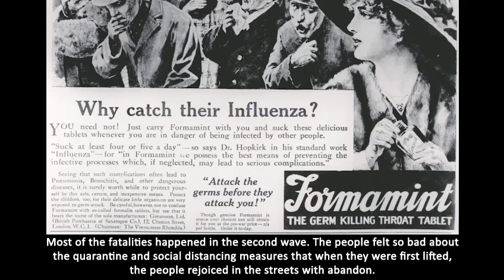سميرة عزيز- لا نكرر التاريخ مرة اخرى مع كوفيد١٩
سميرة عزيز مواطنة سعودية مخلصة وذات خلفية إعالمية، وهي امرأة متعلمة تعليما عاليا ولها 20 عاما من الخبرة في مجال اإلعالم.
وهي رئيسة مجلس ادارة مجموعة شركات سميرة عزيز (SAG) ولها وجود في غالب وسائل التواصل االجتماعي ، وهي صحفية معترف بها.
هي صانعة أفالم ، كاتبة ، متحدثة ، شاعرة ، مقدمة تلفزيونية وإذاعية ، محللة اجتماعية وسياسية ، ممثلة ، فنانة مسرحية وقائمة على تنظيم الحمالت االعالمية ،
سفيرة للعالمات التجارية ، منسقة و مقدمة حفالت اجتماعية ، رئيسة فريق رياضي ، تم تكريمها بكل فخر كأميرة في سلطنة بويان -بالفلبين ، سفيرة النساء واألطفال
من قبل منظمة سبمودا من أجل السالم والوحدة والتنمية (التابعة لألمم المتحدة)، و سيدة أعمال .
تتألف مجموعتها التجارية من وكالة إعالنات ، أفالم ، عالمة تجارية لمراكز الخصم (خماسيات و أدفع أقل )، فعاليات ، شركة أغذية ، استيراد وتصدير.
اإلعالمية. شاركت في مؤتمرات إعالمية واجتماعية دولية وتبذل جهودا كبيرة لتعزيز الصورة اإليجابية للمملكة العربية السعودية من خالل االستفادة من لغاتها األجنبية ومهاراتها
كما أستضافت وأخرجت ، أنتجت وقامت بتغطية األحداث الدولية ، األفالم الوثائقية و األفالم الروائية: مثل موسم الحج للتلفزيون السعودي ... إلخ .وقد تم منحها من
قبل 83 دولة صوتا لتصبح مديرة لإلتحاد الرياضي العالمي (GSF)المعتمد في منظمة األمم المتحدة.
من خالل إثبات قيادتها ومهاراتها اإلستراتيجية ، نظمت وحققت موسوعة غينيس لألرقام القياسية ألكبر صورة بشرية من الفسيفساء في العالم، وتم تكريم أعمالها في
مجاالت اإلعالم واألعمال وحصلت على العديد من الجوائز .وقد كتبت العديد من الكتب وأنتجت أشكاال مختلفة من الفن األدبي مثل الروايات والقصص القصيرة والشعر
،المسرحيات ، السينما ، التقارير االستقصائية والمقاالت اإلخبارية. وهي معروفة بكفاءتها المهنية وذكائها ونزاهتها، تقيم في جدة وولدت في مدينة الخبر السعودية

Photo Courtesy of:
National Library of Medicine/Science Photo Library
The Lancet
Universal History Archive
International Center for Defence & Security
National security For insiders.
Wikimedia Commons.
Quartz briefs.
RDB/Ullstein Bild via Getty Images
CDC.